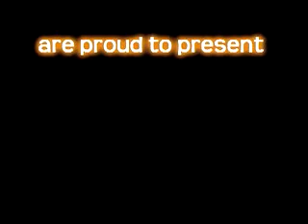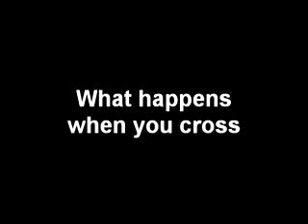Steve Duran in the Chirco Drag Bug